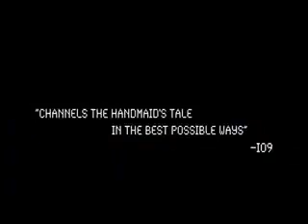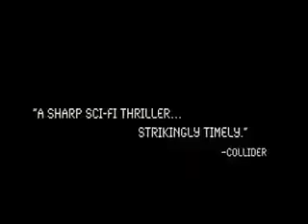Talent Show (All Versions) Part 1083